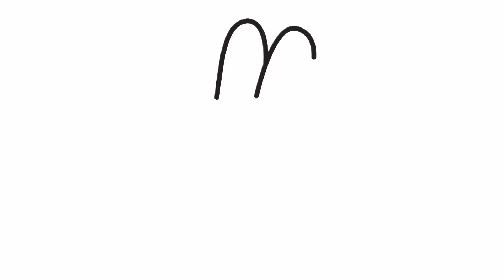Cómo dibujar un conejito blanco | Dibujos sencillos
Aprende a dibujar un conejito blanco con una zanahoria.